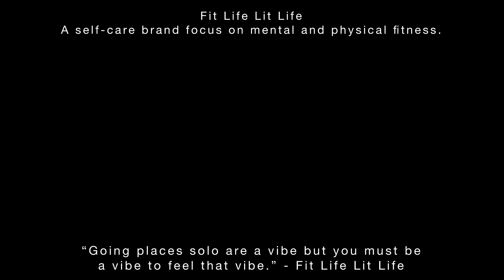Show up for yourself ✨REWARD YOURSELF! TREAT YOURSELF FOR HITTING YOUR GOAL!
Fit Life Lit Life
Fitness is self-care
A self - care brand focus on mental and physical fitness. Inspiring, encouraging and motivating content to help everyday people like yourself focus on their Fit.
I am not new to rewarding myself and treating myself to things of my liking. In my adult years I’ve have realized how much better it feels when I reward myself after doing the things I said I was going to do. When you get A’s in college, stay consistent in the gym, hit my financial savings goal, complete my daily to-do list or focus on building myself spiritually, you need to reward myself to something nice in the end. This is not the end of your journey but it’s motivation to keep going and it’s a self-esteem booster that you’ve proved yourself wrong. You are actually more capable and able than you thought you were mentally and physically.
In this video hear why treating yourself is needed and why you should be a man or woman of your word to yourself.